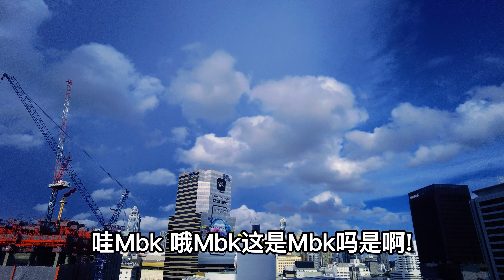🇹🇭大叔去泰国Ep9 - 火速飙向曼谷，没时间浪费了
No time to waste. Rushing from sangkhlaburi to bangkok

大叔去泰國Ep9 - 火速飆向曼谷，沒時間浪費了